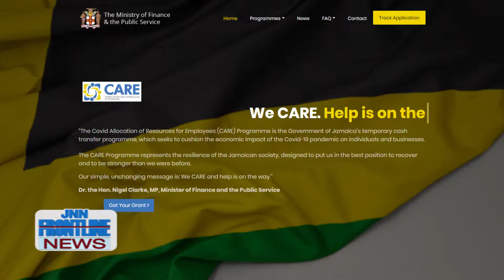JNN FRONTLINE NEWS MAY 5, 2020 BIG CARE GLITCH